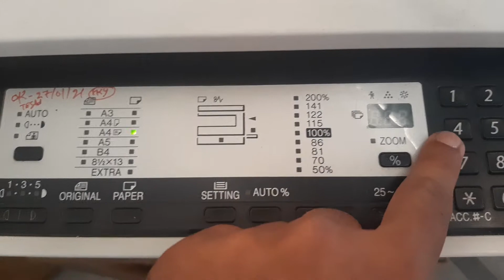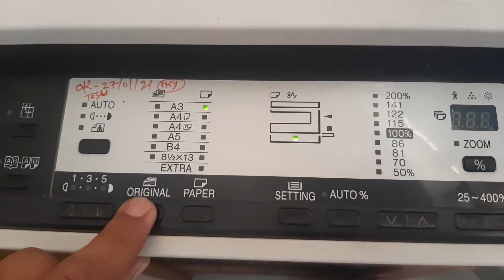Paper Size Setting AR 56 Series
Paper Size Setting in AR5618 and AR55 series